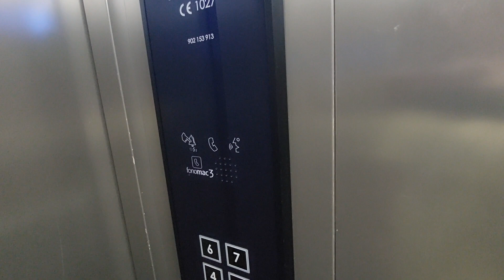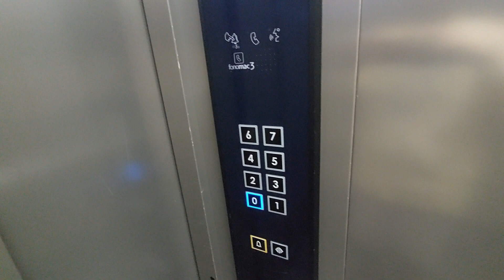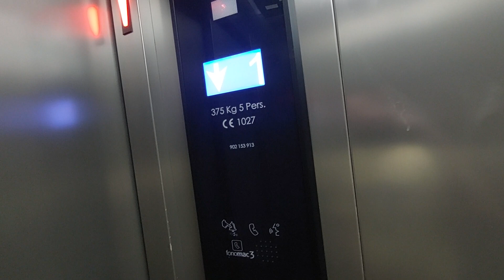2015 Ayssa lift in Tarragona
Location: Carrer d'Eivissa, 19, 43005 Tarragona
Capacity: 375 kg 5 pers
Number: AC-208312
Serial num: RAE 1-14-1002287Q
Cabin lift: St Steel
Floors: 0, 1, 2, 3, 4, 5, 6, 7
Doors: 1, 2, 3, 4
Name's building:
Year mod: 2015